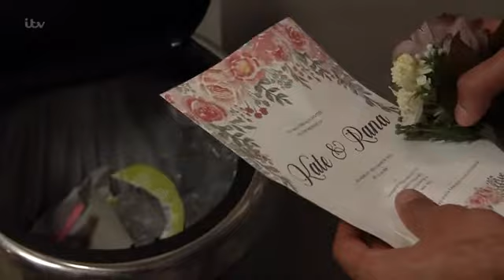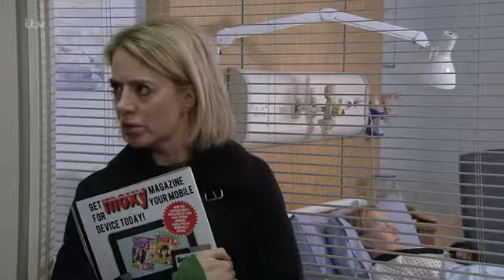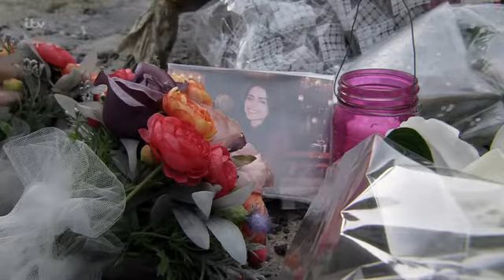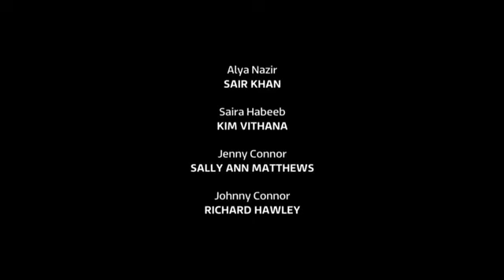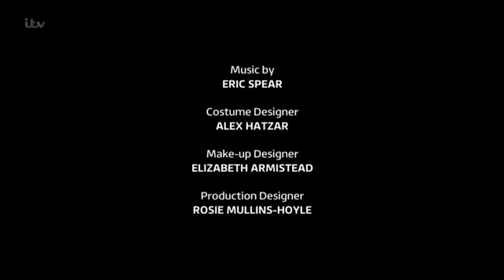Coronation Street 24 March 2019